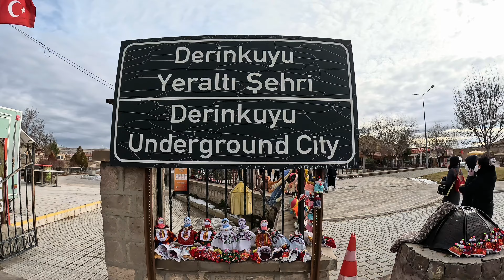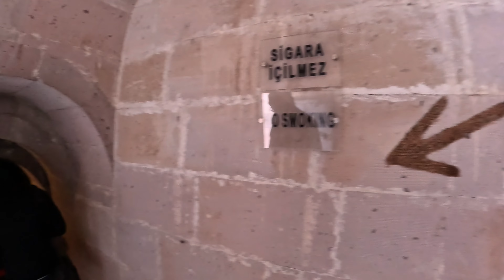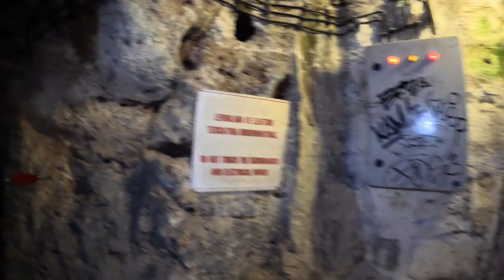O TOUR MAIS LOUCO DA CAPADÓCIA!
Hoje vamos mostrar pra vocês esse passeio que fizemos no interior da Turquia, na Capadócia.

É um passeio obrigatório a fazer e se chama TOUR VERDE.

Ele já é bem conhecido por lá, dura o dia todo e passa por lugares incríveis!

Acompanhe a nossa viagem pela Capadócia, no interior da Turquia!

Segue a gente nas redes!